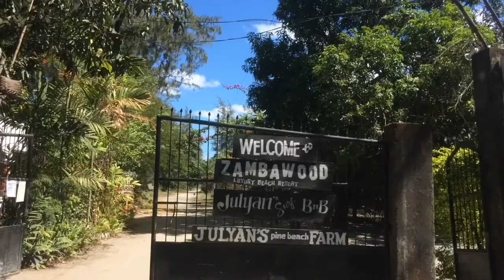Vlogs #28 : Zambawood Sunflower Farm!!!🌸 🌻 | heyitsbelle